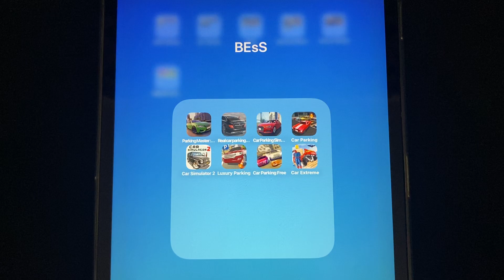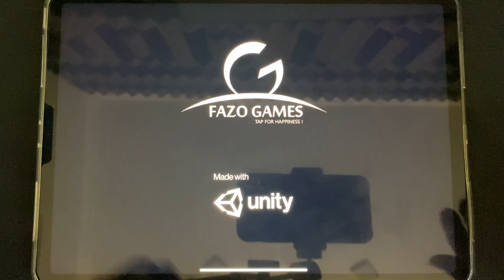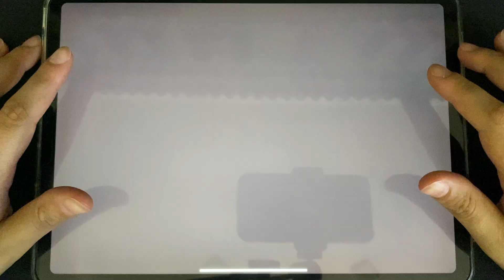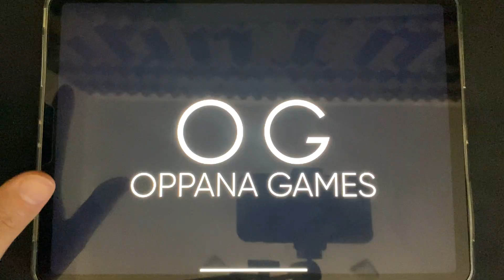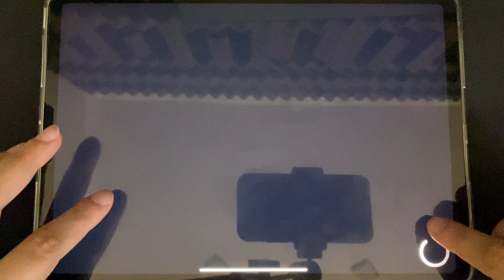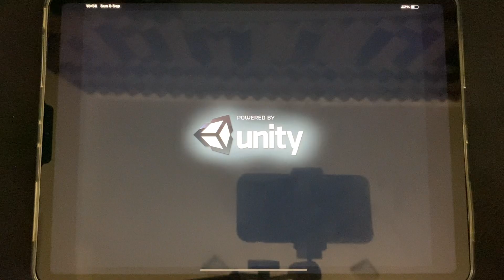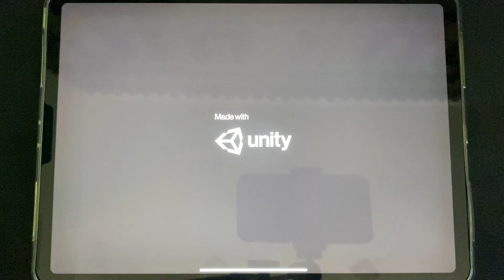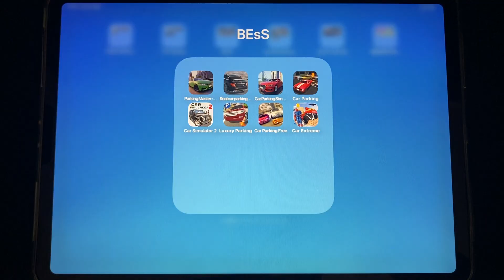Parking Master, Real Car Parking, Car Parking Simulator, Car Parking, Car Simulator 2, Luxury Park